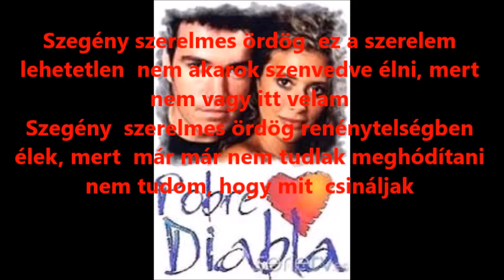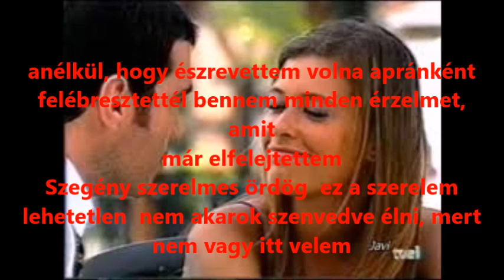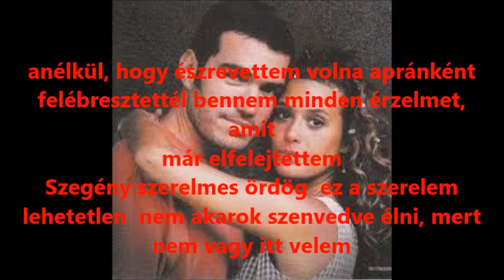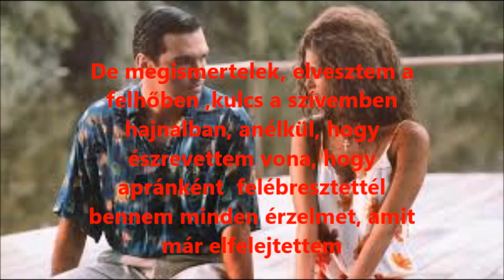Maritza Rodriguez: Pobre diabla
Fiorella főcímdala